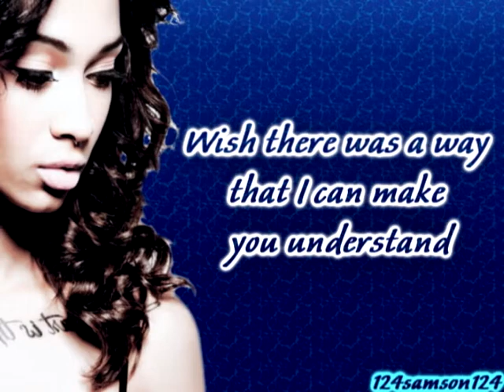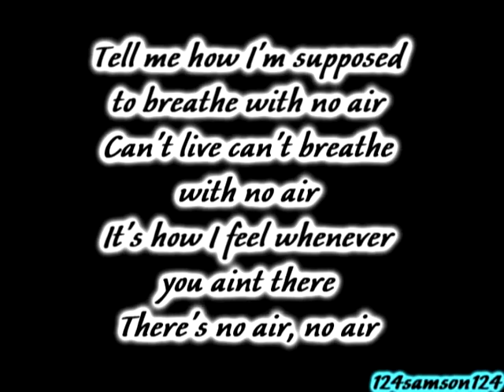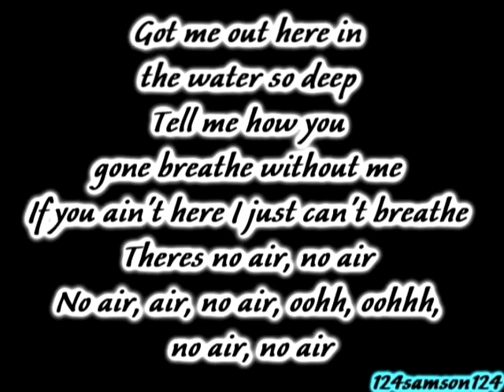Rochelle Perts - no air | Lyrics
lyrics by the song: no air